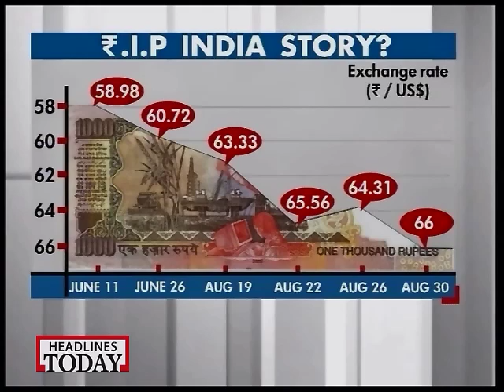Manmohan Singh a great finance minister not prime minister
As finance minister in 1991, Manmohan Singh was instrumental in bringing the pro-market reforms of that year, as Prime Minister, he and his government stand accused of ruining the India story, which he once envisioned and kick started.